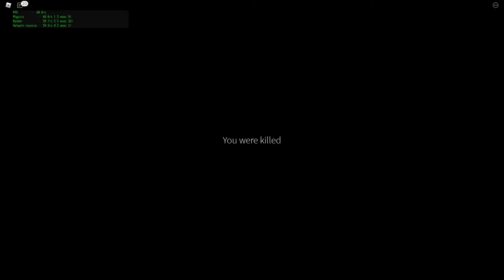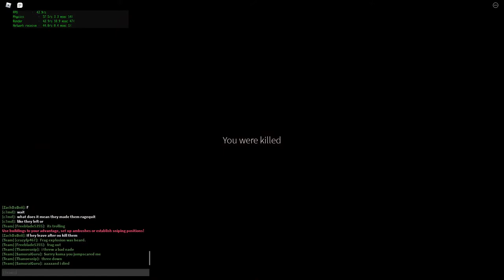USP .45 goes sneaky (TRIGGER FINGER) | Standard Issue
Haha tiny gun go pew